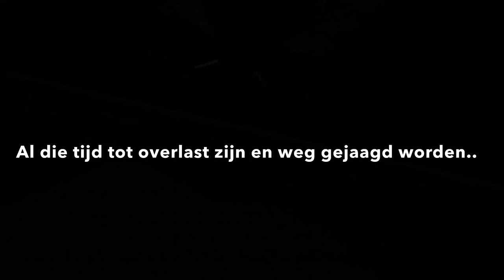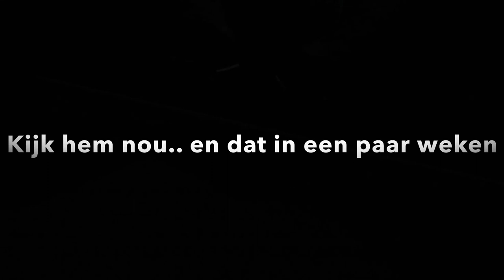Als paard jarenlang gezworven en verjaagd!.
Hoe Diego thuis komt en voor het eerst van zijn leven een vriendin krijgt en onder de melanomen zit.

Wil je ons werk steunen en de paarden helpen? Word dan donateur, adoptiemama of -papa op afstand of help ons door elke maand 1 euro te geven

Wil je meer weten over onze stichting? Mailen mag altijd